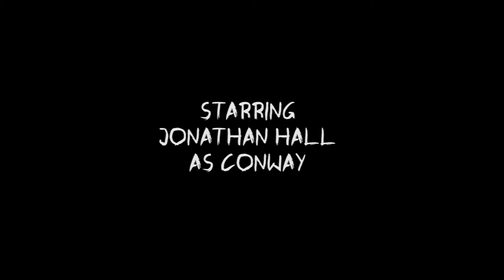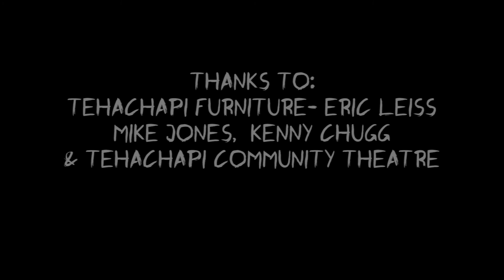Pod People - a short film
A film by Gary Mazzola. written by Mark A. Fisher originally as a stage monologue but expanded for this film treatment (6 min 52 sec). "this is my second and I hope to do more and get better at this as I do them. There are many writers here in Tehachapi with great scripts. I've been a commercial producer/director/editor since 1989 and I'm really enjoying this process that I've never had the opportunity to do until now. more to come." Gary Mazzola.